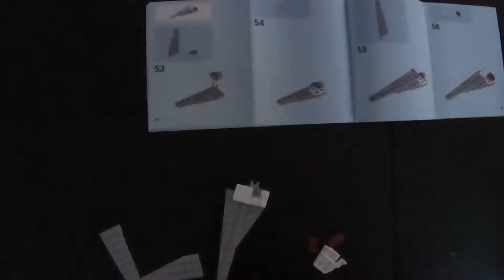LEGO Futuristic Flyer Speed Build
LEGO set 31086 speed build with a stop motion review.